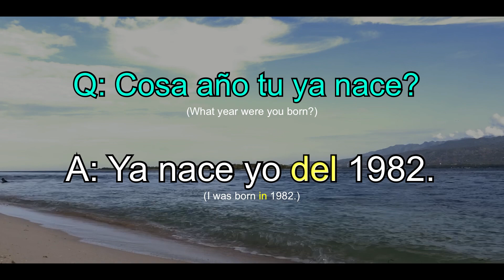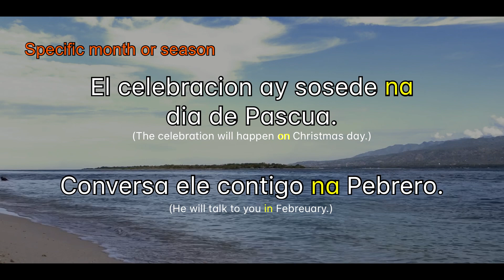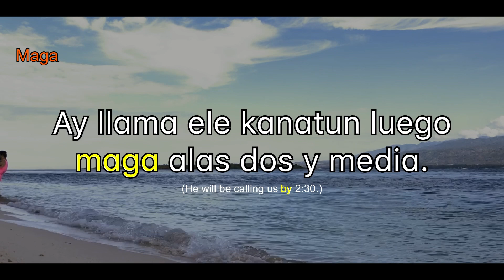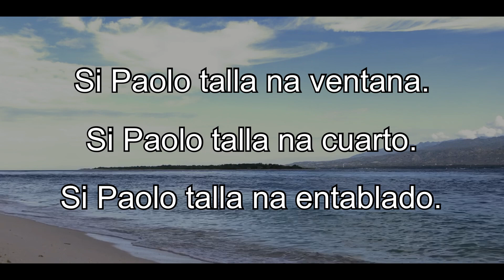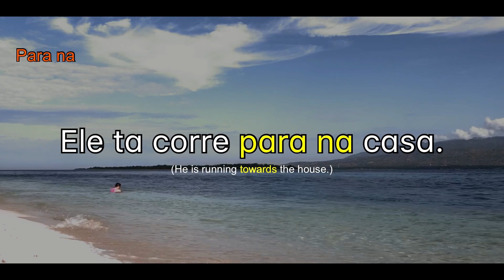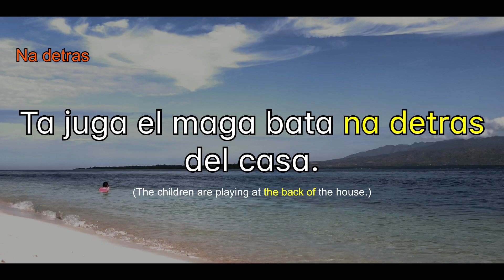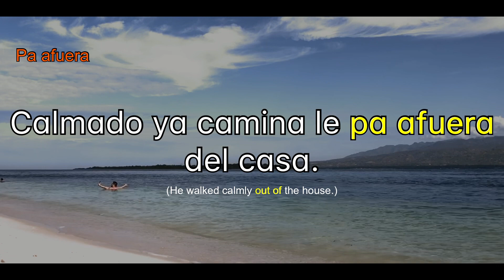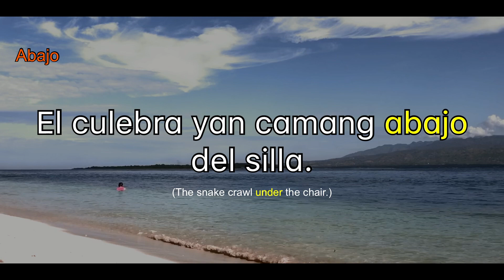How to Speak Chavacano: Preposicións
How to Speak Chavacano: Prepositions

Chavacano or Chabacano refers to a number of Spanish-based creole language varieties spoken in the Philippines. The variety spoken in Zamboanga City, located in the southern Philippine island group of Mindanao, has the highest concentration of speakers. Other currently existing varieties are found in Cavite City and Ternate, located in the Cavite province on the island of Luzon. Chavacano is the only Spanish-based creole in Asia.

In this episode, we are going to cover about Chavacano Prepositions.

Resources
Zamboanga Chavacano Structure and Grammar

Music

Vamos Media series of 2019